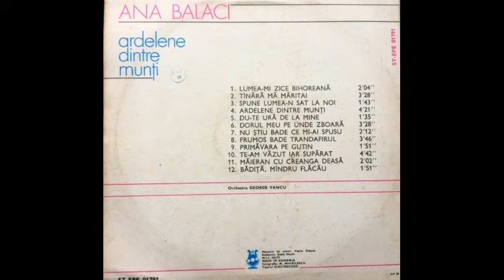Ana Balaci - Te-am vazut iar suparat - Fonoteca 1968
Orchestra Silviu Pantiru